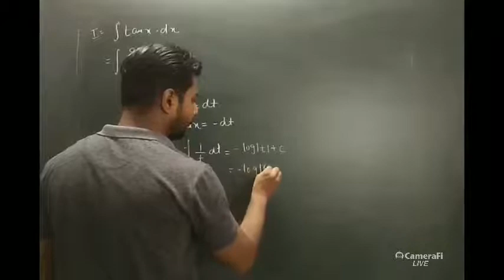Integration, Ep-4,,,,,MATH CLASSES (Shahzadpur)